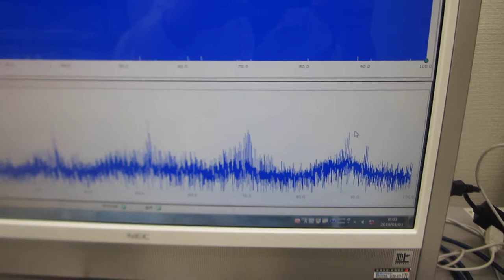超音波の発振制御実験（超音波伝搬特性テスト）